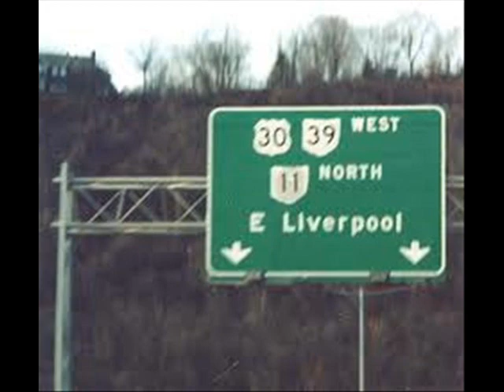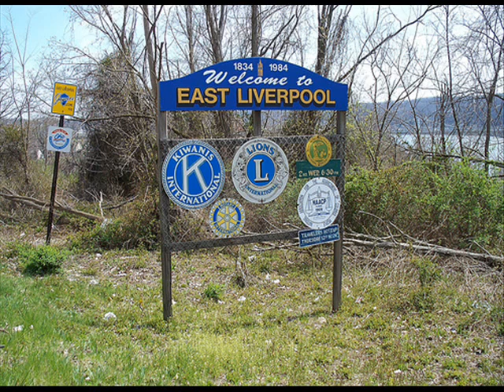(Jeezy Type) East Liverpool Ohio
Band Called E.L Dynasty..
East Liverpool Ohio
330

Fav Rappers.
Proof
Eminem
50 Cent
Lloyd Banks
Lil Wayne
2 pac
T.I.P
Young Money
G-Unit
Dr. Dre..
I Am Hip/Hop